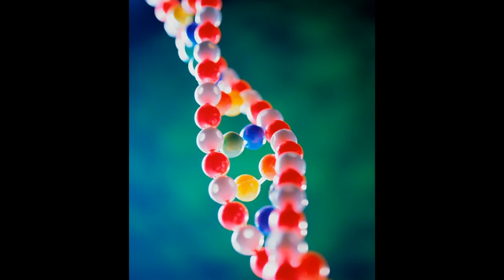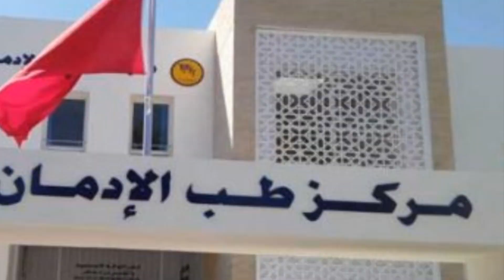ظاهرة المختلين عقليا خصوصا بالمدن الصغيرة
ظاهرة المختلين عقليا
يتم التخلض من المختلين عقليا بالمدن الصغيرة وزان نمودجا